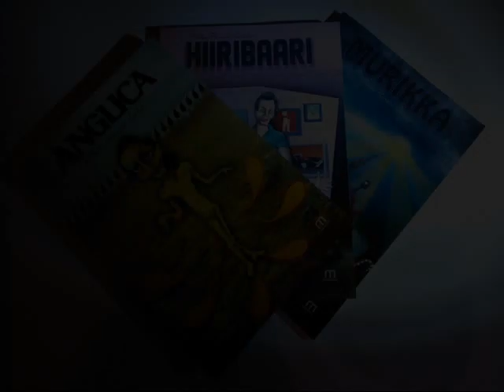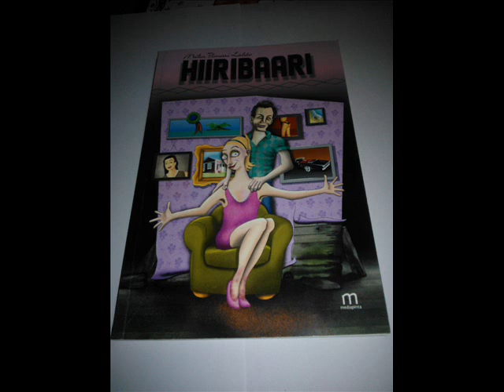Mika Ilmari Lehto - Ovi